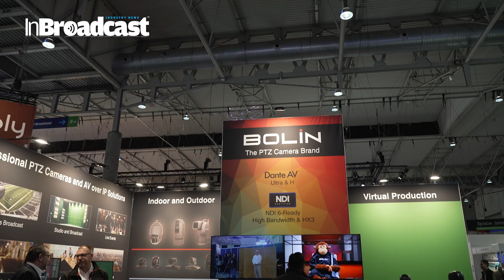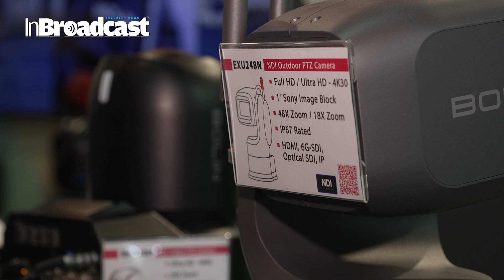Bolin Unveils Next-Gen NDI & Dante AV Workflow Innovations at ISE 2025!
🚀 Bolin Showcases Cutting-Edge NDI & Dante AV Workflow Innovations at ISE 2025! 🎥

The future of live production, Pro AV, and IP-based video solutions is here! At ISE 2025, Bolin Technology is demonstrating its leadership in NDI and Dante AV, pushing the boundaries of seamless video-over-IP and high-quality audio networking.
With over 1,500 companies exhibiting at ISE 2025 in Barcelona, Spain this year, 4K PTZ camera brand Bolin Technology stood out as the only company showcasing integrated ProAV solutions across Dante AV Ultra, Dante AV-H, NDI High Bandwidth, and NDI HX3, delivering an exclusive hands-on experience for attendees.

Bolin’s booth featured a virtual production wall and included examples of the company’s outdoor and indoor PTZ cameras, encoders, and decoders, all networked together to demonstrate real-world virtual production, mobile production, and corporate AV workflows. Those who visited the booth experienced the power of Bolin solutions for Dante AV and NDI and combinations of each.
From NDI-enabled PTZ cameras to Dante AV integrations, Bolin is revolutionizing the broadcast, corporate AV, and live event industries with advanced low-latency, high-resolution streaming solutions. If you’re in AV production, live broadcasting, or hybrid event streaming, this is the next-gen technology you need to know about!

🎬 What You’ll Discover in This Video:
✅ Live demonstrations of Bolin’s latest NDI PTZ cameras 🎥
✅ How Dante AV is transforming audio & video synchronization 🔊
✅ Seamless IP-based AV workflows for live production & events 🌐
✅ High-quality, low-latency streaming with NDI technology 🚀
✅ Why Bolin is leading the future of AV-over-IP integration

Bolin is proving why NDI and Dante AV are the gold standards for professional AV, offering unparalleled flexibility, reliability, and ease of integration. Whether you’re in live events, hybrid conferencing, or broadcast production, this video will show you how Bolin’s technology is shaping the future of IP-based AV solutions.

🎯 Why Bolin’s NDI & Dante AV Solutions Stand Out?
✔ Crystal-clear 4K PTZ camera technology with ultra-low latency 🎥
✔ Seamless Dante AV audio & video over a single network 🎧
✔ Effortless NDI & Dante AV integration for hybrid workflows 🔗
✔ High-performance solutions for corporate AV, education & houses of worship 🏫
✔ Reliable, scalable, and future-proof AV-over-IP technology 🌎

If you're a video producer, AV integrator, or live-streaming professional, this is a must-watch to stay ahead of the NDI & Dante AV revolution!

What’s the most exciting NDI or Dante AV feature for you? 💬

PTZ cameras
NDI bridge
embedded bridge